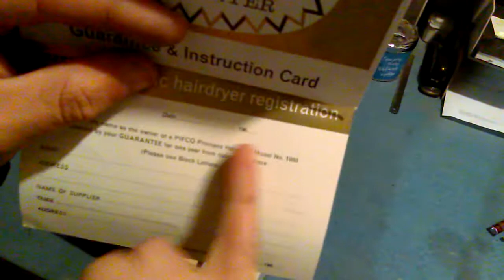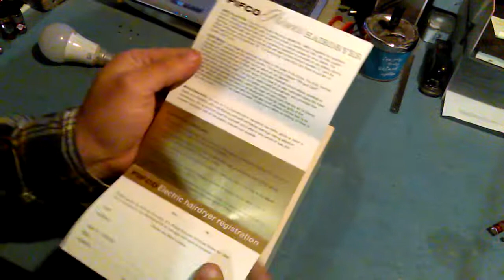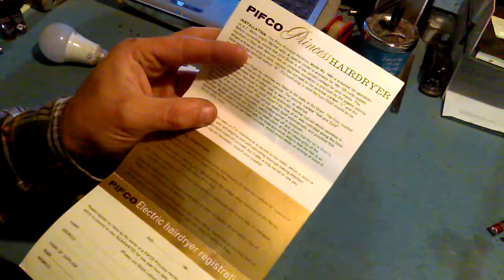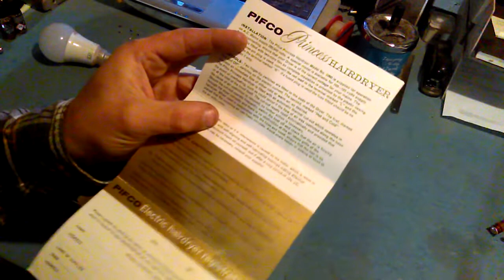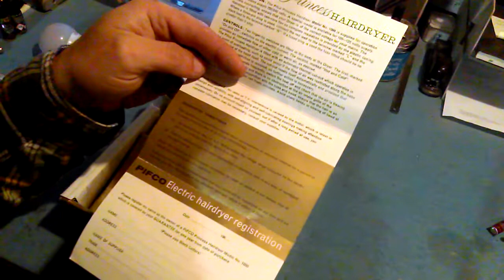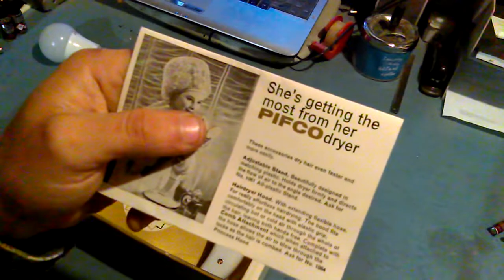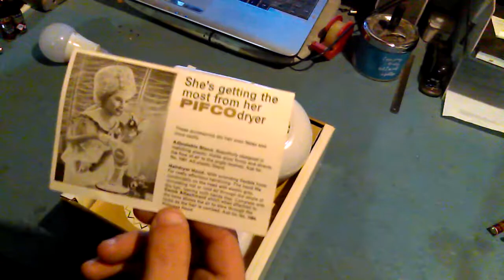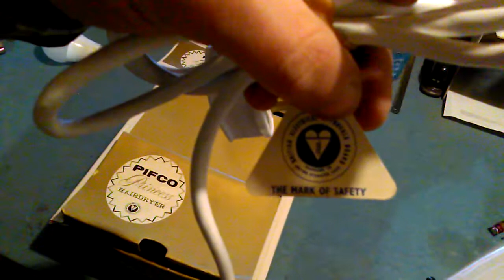My Retro Tat Episode 3- Pifco "Hi-Speed" Model 1050 & Pifco "Princess" Model 1060 Hair Dryers!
In this episode we take a look at 2 of my favourite items- a pair of gorgeous hairdryers from yesteryear, which would you take on a weekend away?

I fully intend on hunting down the accessories for the Princess, hopefully I'll have some hair to test them on by the time I find them!